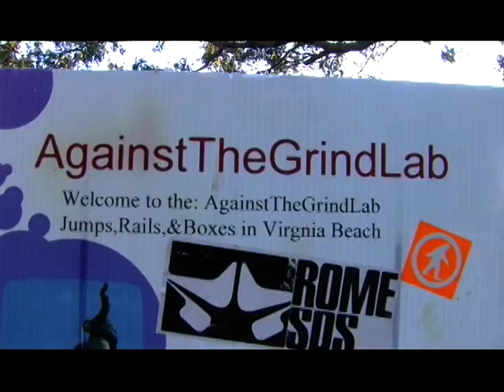Fall Park Update #1 / First Time lapse